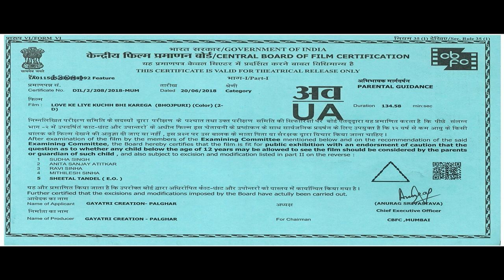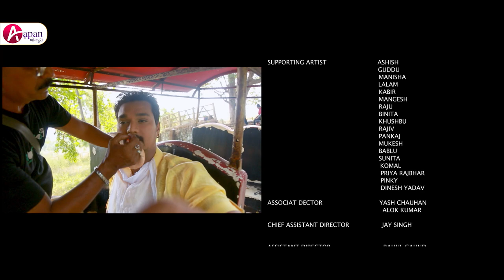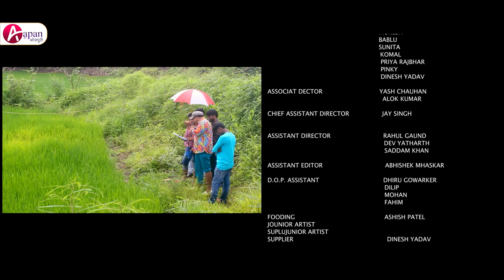Love Ke Liye Kuchh Bhi Karega || फुल भोजपुरी मूवी || Vishal Singh, Aamrapali Dubey